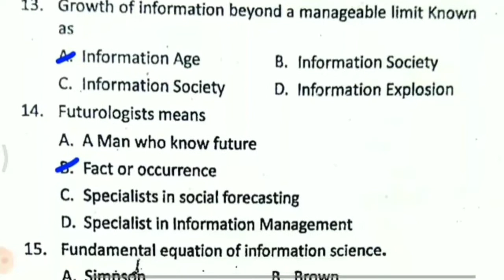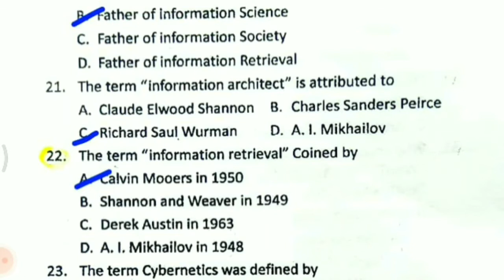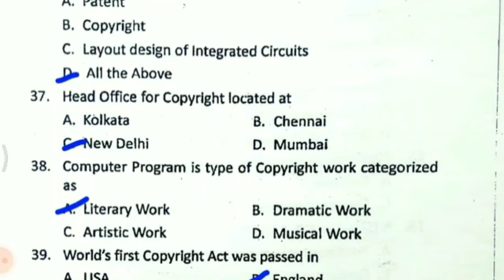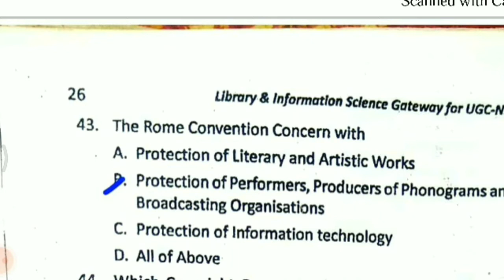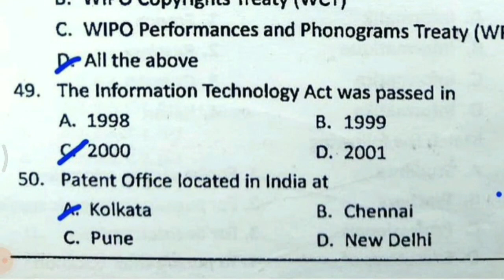library information science | volume-1 | important bits for UGC NET EXAM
library and information science volume 1 for UGC NET and SET EXAM